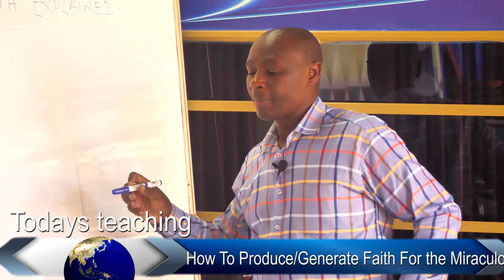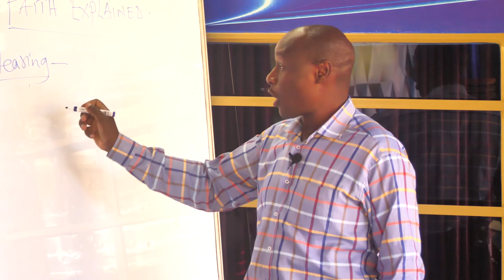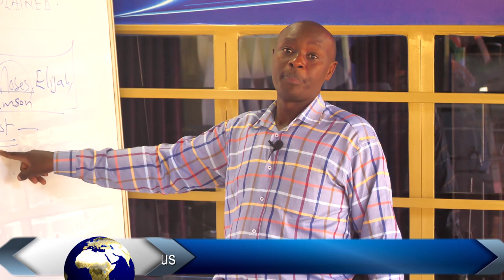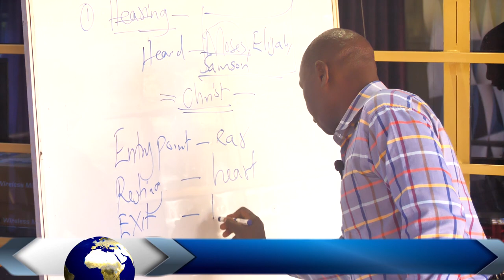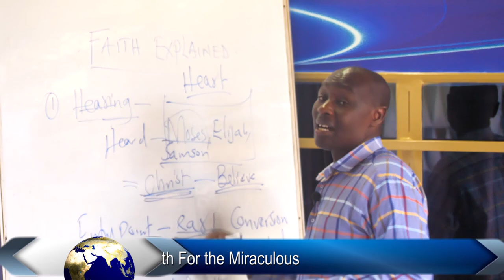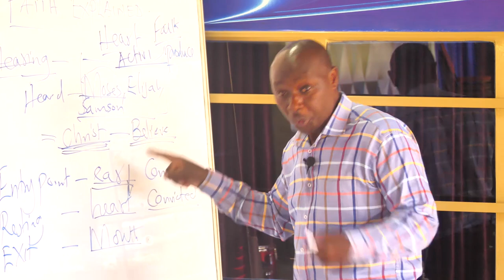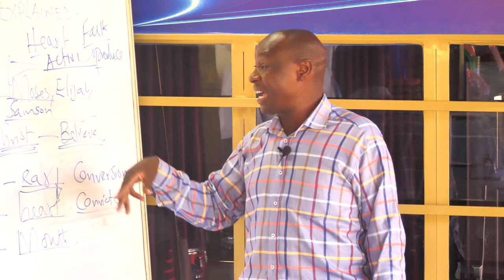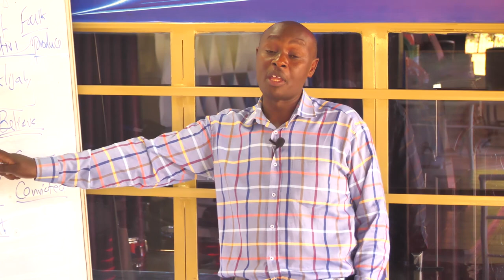HOW TO PRODUCE/GENERATE ADEQUATE FAITH FOR THE MIRACULOUS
WHILE FAITH COMES BY HEARING,WE MUST BE MINDFUL OF WHAT WE HEAR AND FROM WHO WE HEAR IT.
IT IS NOT EVERY WORD FROM THE BIBLE THAT IS ABLE TO PRODUCE FAITH BUT THE PREACHING OF CHRIST.
MOSES, ELIJAH AND ALL OTHER PROPHETS EXISTED YET THERE WAS NO FAITH. ACCORDING TO GAL.3:23-24, FAITH CAME WHEN JESUS CHRIST CAME.
HEB 12:2 SAYS CHRIST IS THE BEGGINNER AND FINISHER OF OUR FAITH.